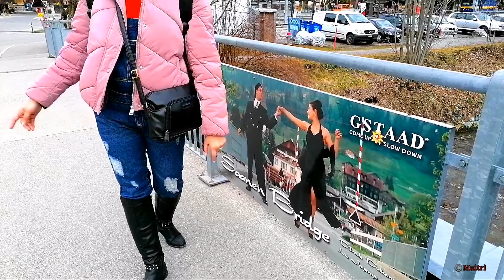DDLJ Shooting Locations in Switzerland | Gstaad, Saanen, Zweisimmen | Switzerland Tourist Attraction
Hey everyone today I am here with an exciting vlog, in this vlog I will show almost all DDLJ shooting locations in Switzerland including Gstaad , Saanen and Zweisimen ,

I hope you will find this video enjoyable and helpful, if so then please do not forget to hit the thumbsup, leave your valuable comment, share with your family and friends and PLEASE SUBSCRIBE TO MY CHANNEL.